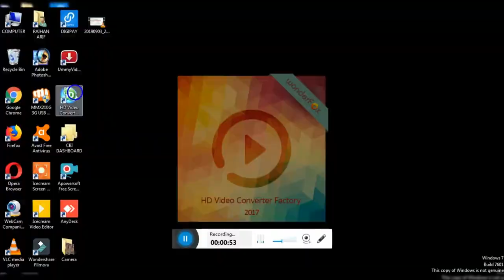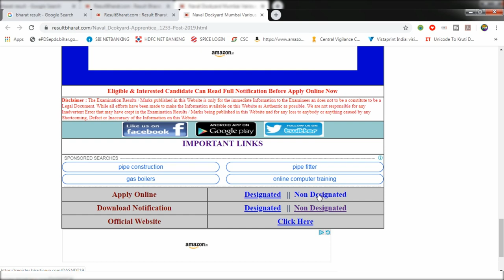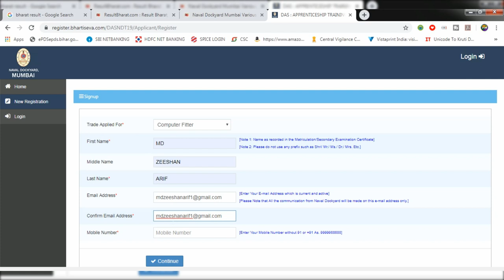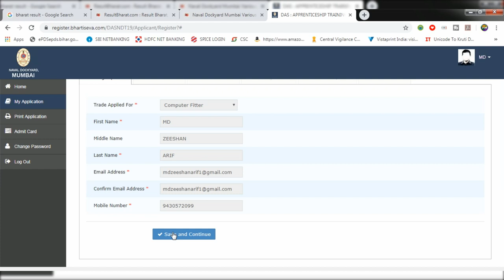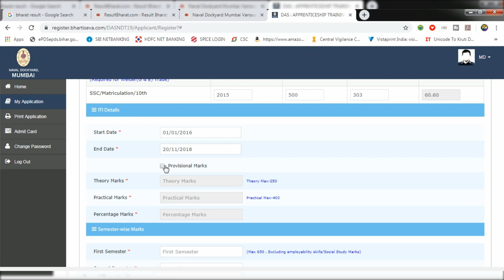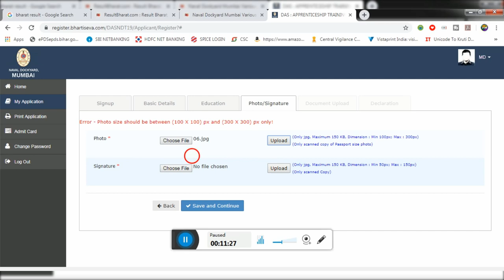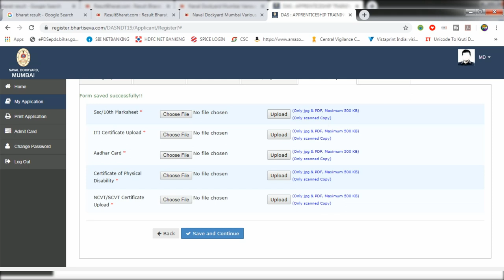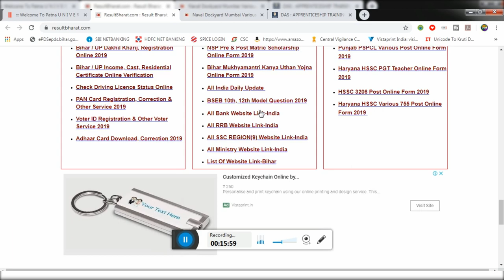Naval Dockyard Mumbai Jobs Online apply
Hii Dosto

THANKS FOR WATCHING